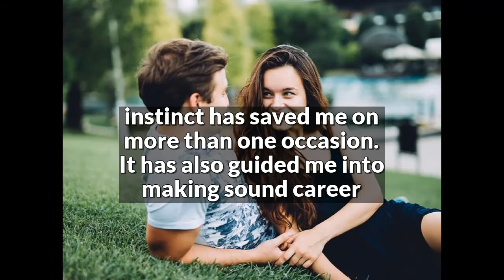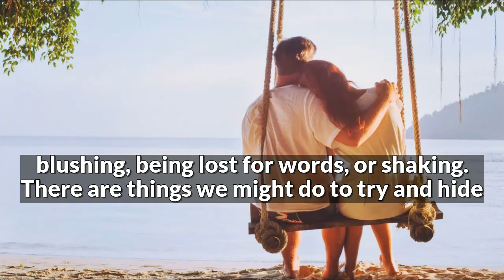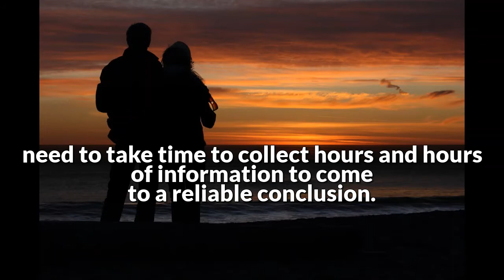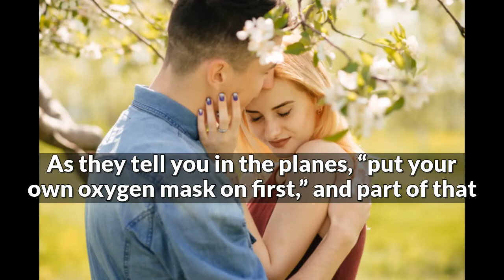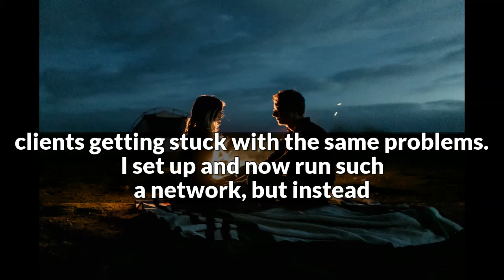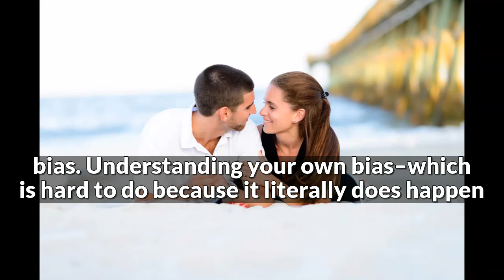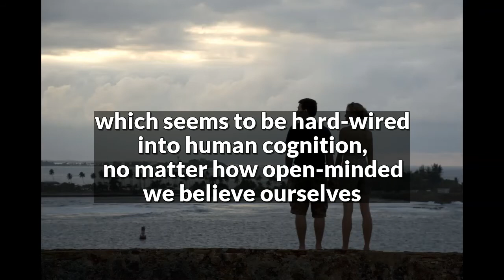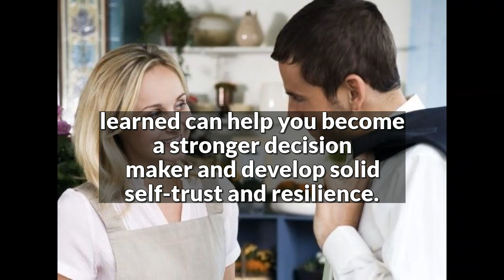👩‍❤️‍👨7 Gut Instinct In Relationships You Should NEVER Ignore💮Daily Lotus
In this video, we’re going to explore why and how you should listen to your gut, as well as some concrete tips on how to make sure you’re making the most out of your gut instincts.